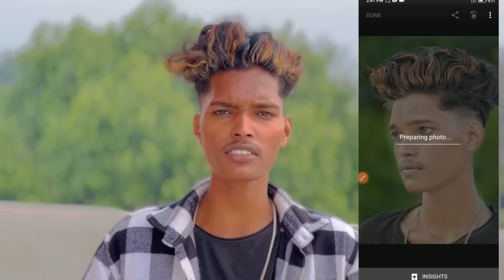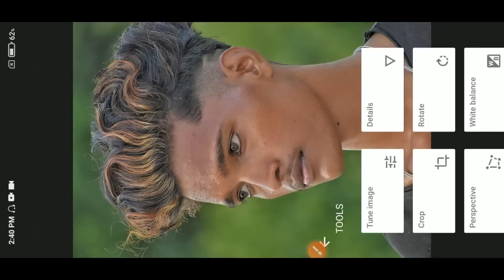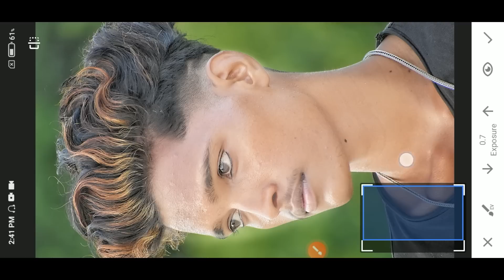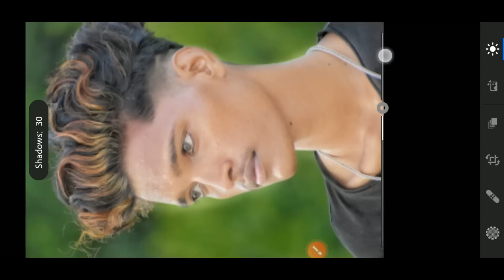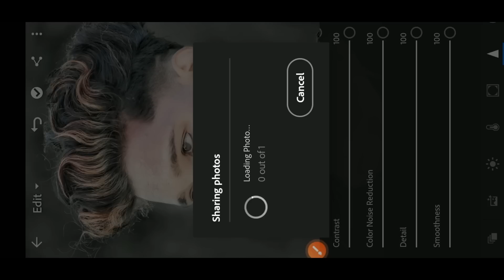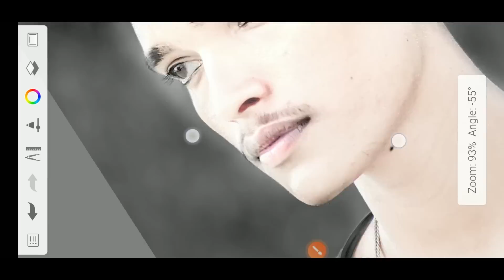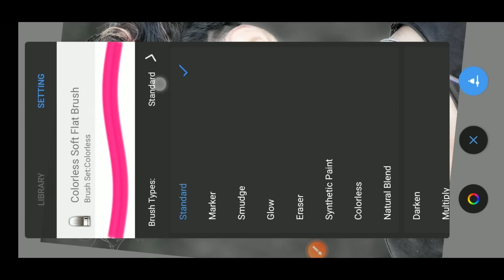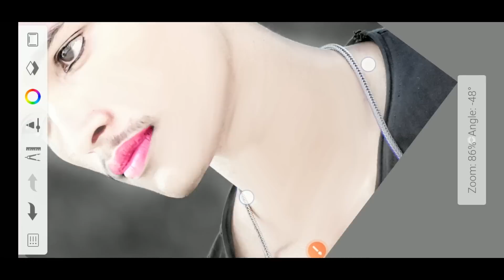HDR face smooth skin whitening photo editing || Autodesk Sketchbook skin face painting photo editing